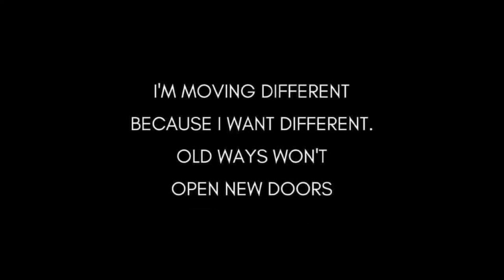October 29, 2023